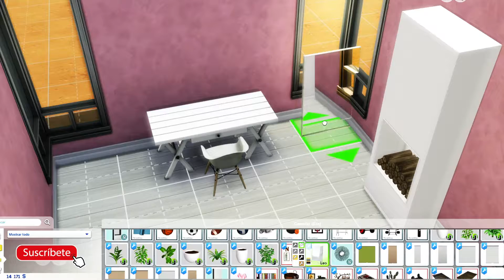Office | Sims 4 | New Ideas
Hello my Name Is Sandra

Today I Have This Video That I Hope That It Will Be All Your Pleasure ...
Here are games and video extras that I like to share with you ...
The Main Games are THE SIMS 4 and MINECRAFT
Since they are the games that I like to build
Then we will come with some other game where we can also build.
You Can Leave Me Any Comments On What You Would Like To See

Do not Forget To Give Thumb Up 👍🏻If This Video Was Your Pleasure 👍🏻